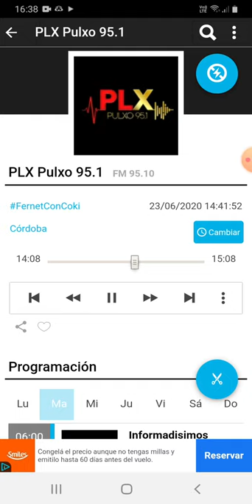coki ramirez en fernet con coki pulxo 951 parte 3 24-06-2020